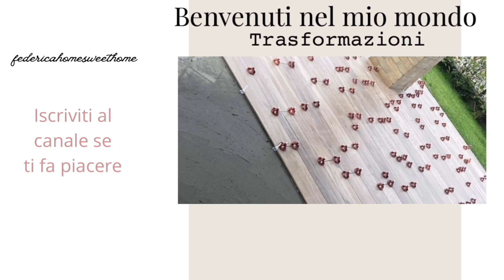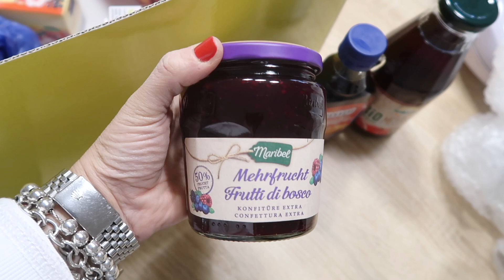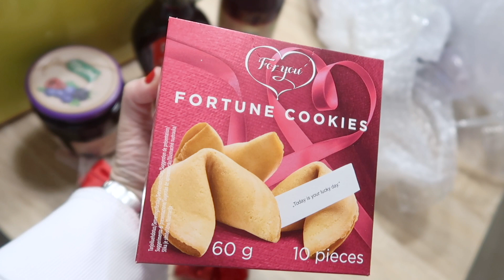Regalo da lidl e novità